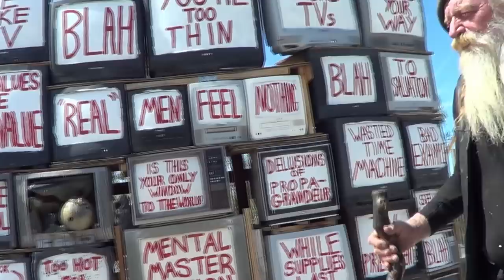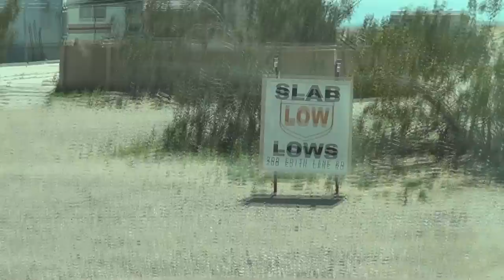Is Boondocking Dangerous? 9 Frightening and Odd Boondocking Experiences In 5 Years Full-time RV Life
Join us as we tell 9 scary and weird stories from our 5 years of boondocking experiences.  From strange neighbors to bombs in the night we have seen some weird stuff while off-grid.  Have you experienced anything strange while boondocking?

Learn more about these stories over on our blog too!

We are Tom & Caitlin Morton and we are the Mortons on the Move. We are co-hosts of 'The RVers' TV Show on the Discovery Channel, PBS, and Fun Roads TV. We've lived full-time in an RV since 2015.

BATTLE BORN LITHIUM BATTERIES ($50 off!)